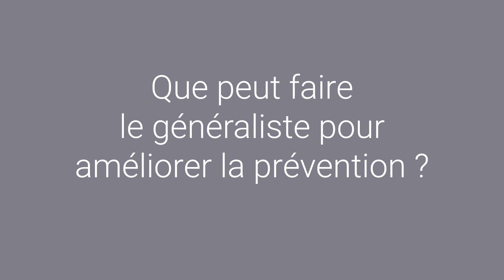Risque cardiovasculaire de la femme : qui dépister ? quand faire un bilan ?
Les maladies cardiovasculaires sont devenues la première cause de mortalité chez la femme : 6 fois plus de décès que par le cancer du sein. Quelles sont les raisons de cette évolution alarmante ? Quels sont les facteurs de risque spécifiques ? Quel bilan en médecine générale ? Quand adresser au cardiologue ?
Flash interview du Dr Olivier Hoffman (cardiologue et ancien président du Collège national des cardiologues français, Paris) au micro de « La Minute de La Revue du Praticien ».